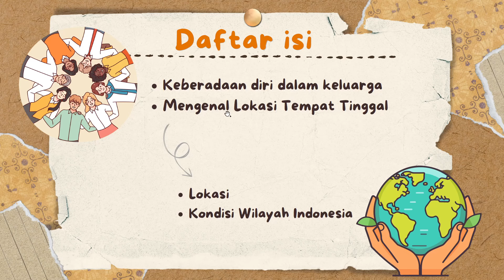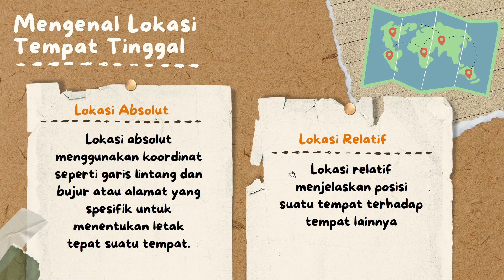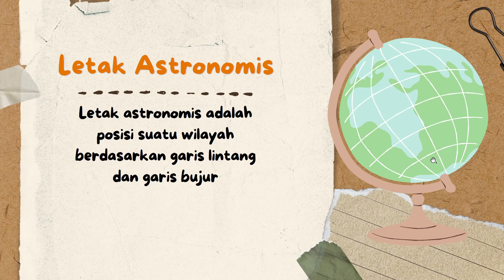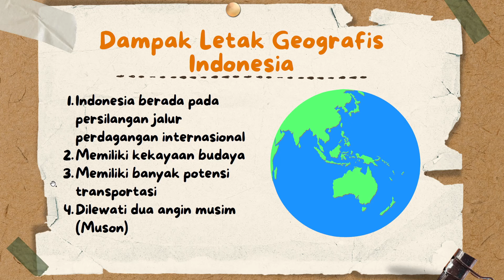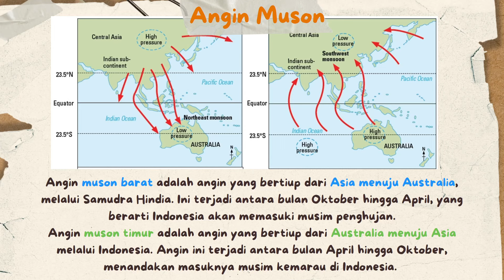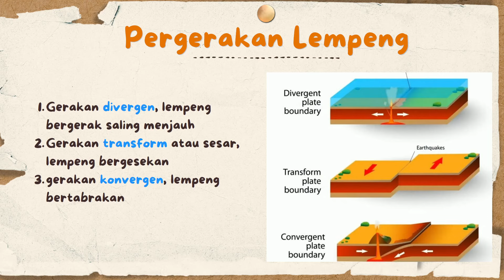Keluarga Awal Kehidupan, Materi ips kelas 7 kurikulum merdeka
Tema 1 Keluarga awal kehidupan, Keberadaan diri dalam keluarga, mengenal lokasi tempat tinggal.
- Materi Kurikulum Merdeka ips kelas 7
- Materi ips
*Note typo Timur Leste - Timor Leste
Bagi yang mau PPT nya silahkan klik link di bawah.